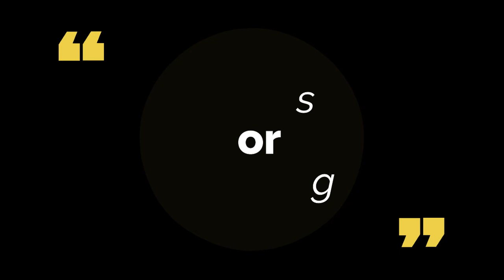The BEST Nintendo Switch Sports Soccer Goals and Moments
The best goals and moments from my first week playing Nintendo Switch Sports Soccer